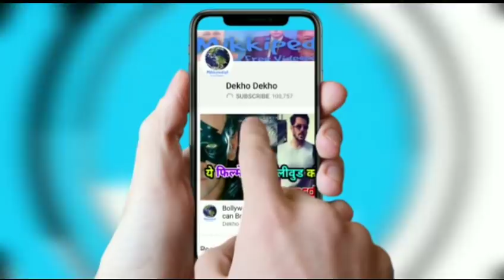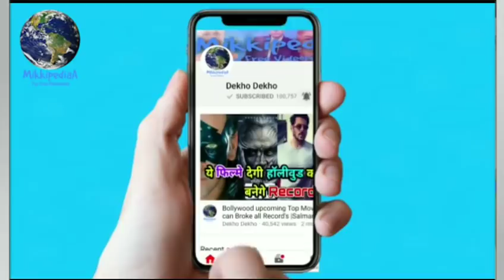Street Dancer Trailer update | ABCD 3 ( Street Dancer ) Varun Dhawan | Sharddha Kapoor